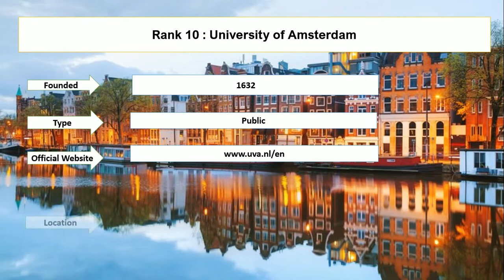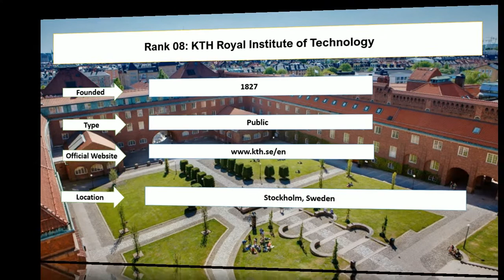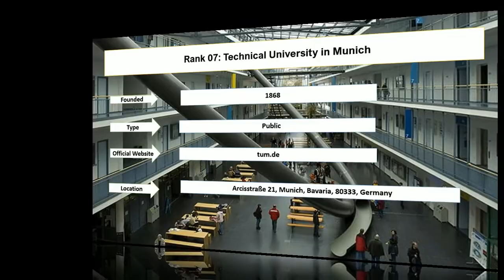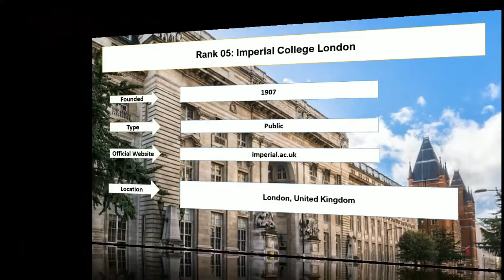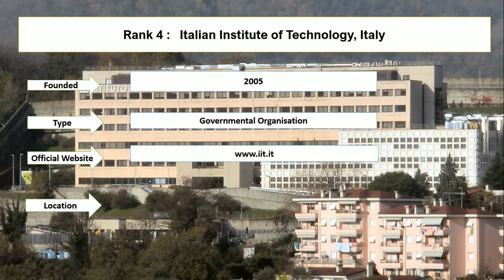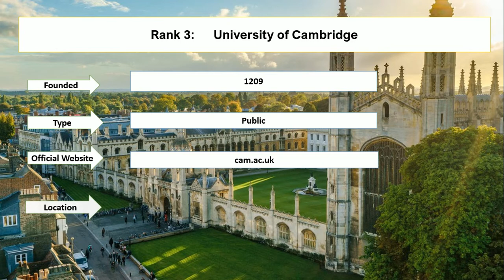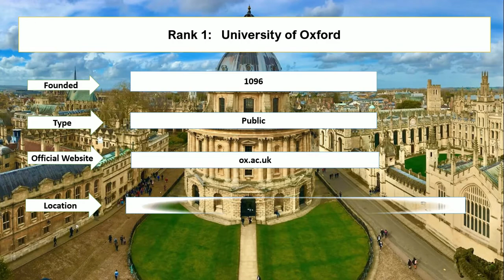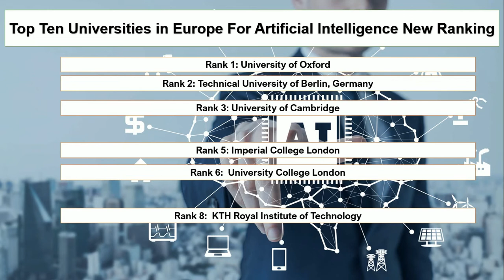Top Ten Universities in Europe For Artificial Intelligence New Ranking 2021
Entire education enlisted top ten universities in Europe for artificial intelligence. The University of Oxford and the University of Cambridge are the best universities for machine learning in Europe. In addition, the Italian institute of technology, Italy is offering masters in artificial intelligence in Europe. Furthermore, United Kingdom is the best country for masters in artificial intelligence. University of Amsterdam artificial intelligence is the best degree in Europe.

Rank 1: University of Oxford
Rank 2: Technical University of Berlin, Germany
Rank 3: University of Cambridge
Rank 4:  Italian Institute of Technology, Italy
Rank 5: Imperial College London
Rank 6: University College London
Rank 7: Technical University in Munich
Rank 8: KTH Royal Institute of Technology
Rank 9: Delft University of Technology
Rank 10: University of Amsterdam